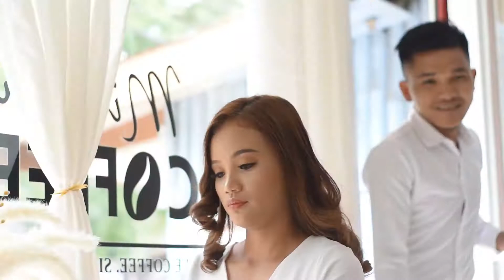Claudine and Edgar Prenup Video | December 4, 2021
Music Credit to:
Leave Before You Love Me - Marshmello and Jonas Brothers